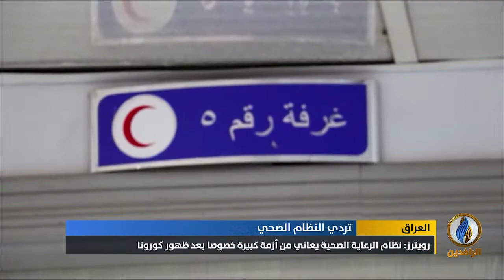تقرير إخباري.. رويترز: نظام الرعاية الصحية يعاني من أزمة كبيرة خصوصا بعد ظهور كورونا